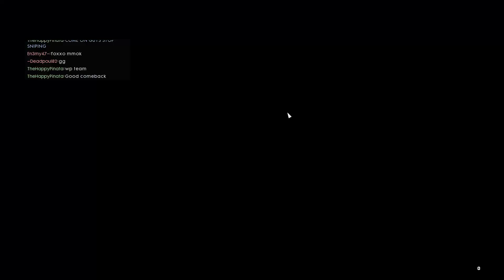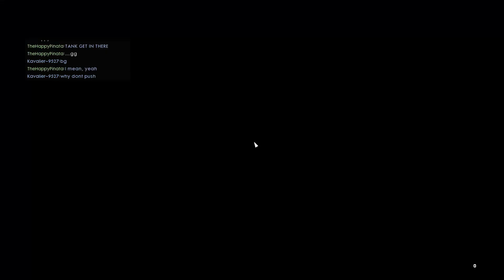Pierwszy film z Battlefielda zrobił prawie 19.000 wyświetleń!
Sprzęt:
CPU: Intel i7 9700f
GPU: GeForce GTX 1060
RAM: 16 GB 2133 MHz